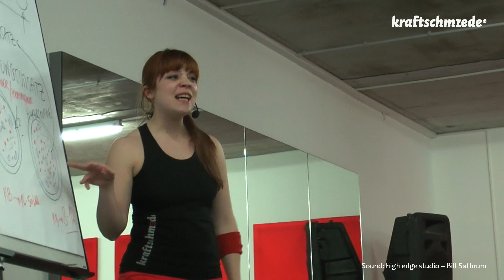Mit Pizza und Eiscreme zum straffen Körper.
Ein Auszug aus unserem kostenlosen Abendseminar.

Kraftschmiede®
Personal Fitness Training, Group Fitness & Superkräfte